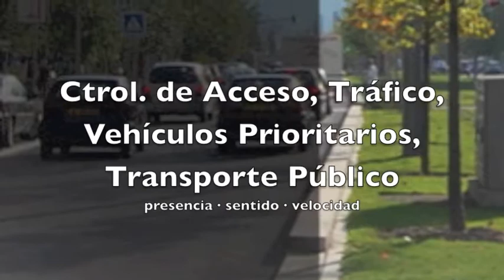Capsys Deteccion de Vehiculos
Capsys, empresa innovadora con alto potencial tecnológico es el especialista europeo en el campo de sensores y detectores de vehículos.

Capsys ofrece tecnologías para el control del tráfico urbano, la ubicación y la prioridad al transporte público, control de apertura de puertas automáticas, estacionamiento, control de paso en peajes, acceso prioritario, puertas industriales.

La experiencia del equipo de investigación y desarrollo que resulta de una reconocida experiencia en entornos altamente exigentes: tranvías, autobuses, ...

Organización eficaz con una estructura flexible a escala humana, atendiendo a las necesidades de cada cliente y aplicaciones especiales.

Compartir nuestra experiencia y nuestra competencia con nuestros socios proveedores y clientes, nos involucra a todos con más fuerza hacia el éxito mutuo.

El compromiso con la calidad de cada miembro de la empresa garantiza la fiabilidad y la sostenibilidad de los sistemas y productos diseñados y fabricados por Capsys.

El más mínimo detalle es importante ...

APLICACIONES

Análisis de tráfico en autopista y autovía
Panel de control de la puerta, rejas, puerta de garaje
El control de los interruptores
Orden barreras de los peajes de autopistas
las barreras de control selectivo
Control selectivo de barreras
Control selectivo de puertas industriales
Contando de vehículos
Coordinación de cruces viarios
Disparo de señalización exceso de velocidad
Detección de los ciclistas
Detección de peatones
Detección de giros a la izquierda
Detección en el sitio propio
Detección exceso de velocidad
Discriminación de la dirección de paso de vehículos
Cruce de las luces
Gestión de la barrera de aparcamiento
Gestión de terminales
Gestión de las intersecciones complejas
La gestión de aparcamientos de acceso
Servicios de gestión de flota
Gestión de plazas de aparcamiento
medición de velocidad
Prioridad en los semáforos para tranvías y trenes-ligeros